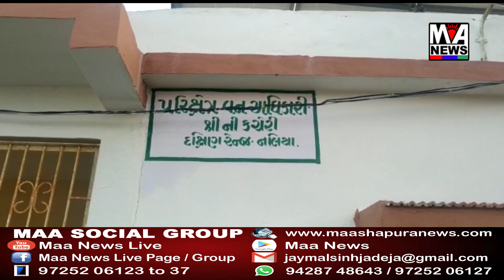સસલાના શિકાર બાબતે રેન્જફોરેસ્ટ અધિકારીએ તપાસ હાથ ધરી છે.